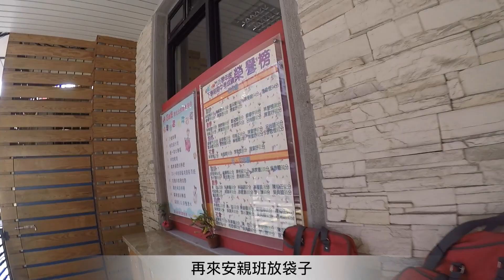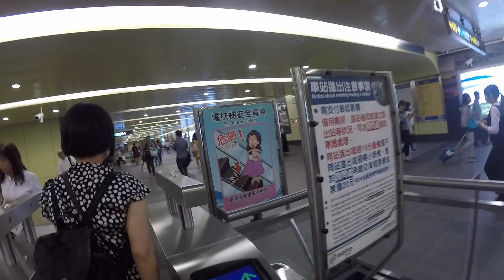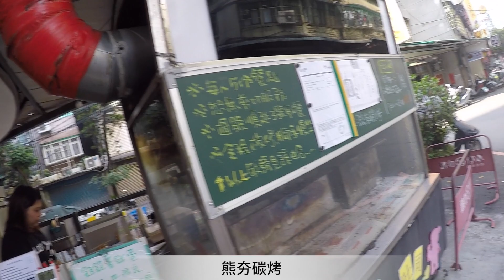20170515 滑板上班Gopro Hero 5實錄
昨天入手的新肩帶夾，很好用
今天早上上班再全程拍一下

音樂